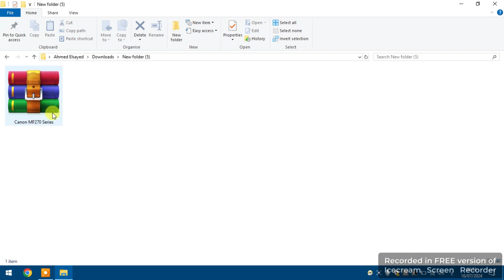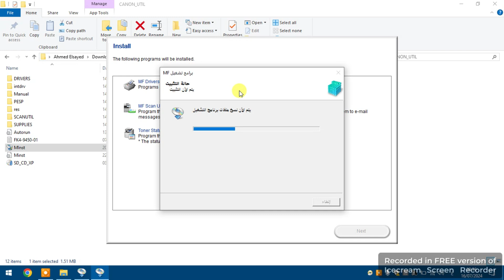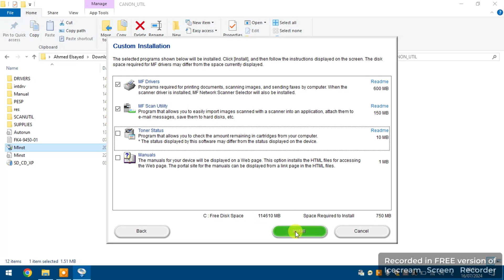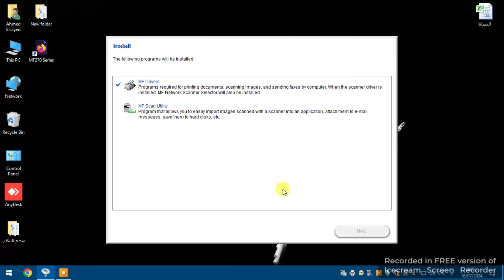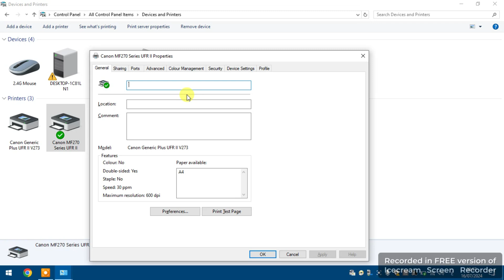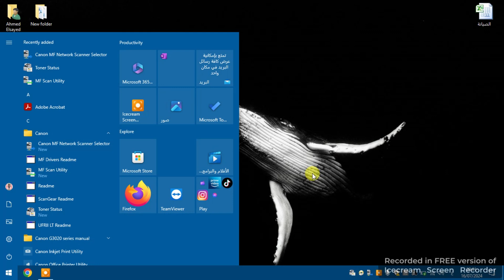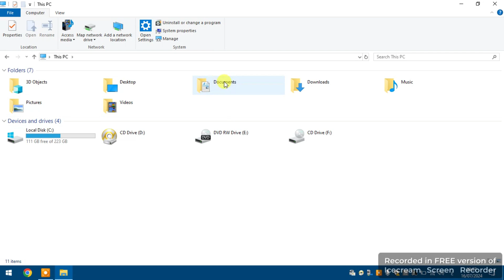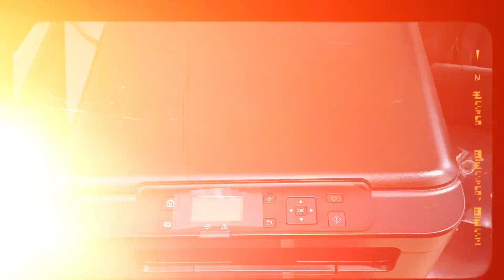خطوات تثبيت تعريف الطابعة Canon MF272dw باللاب توب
حلقة النهاردة مكونة من 3 فقرات
الفقرة الاول هنتعلم أزاى نثبت تعريف الطابعة بأستخدام كابل Usb
والفقرة الثانية هنتعلم أزاى نثبت تعريف الطابعة بأستخدام الراوتر Wi-fi
والفقرة الثالثة هنتعلم أزاى نستخدم الماسح الضوئي

لاتنسى اللايـــــك (👍) و الأشــــتراك (👤) وتفعـــيل زر التنـبيهـات (🔔)